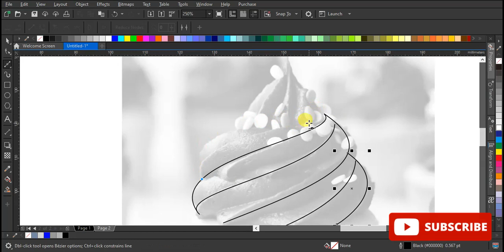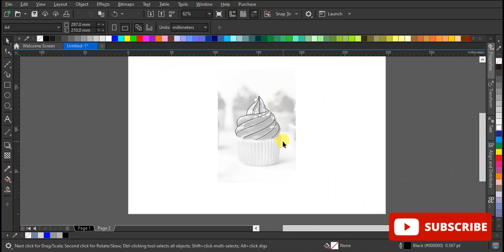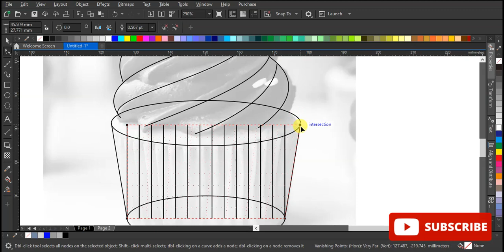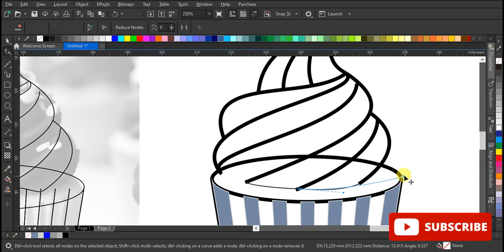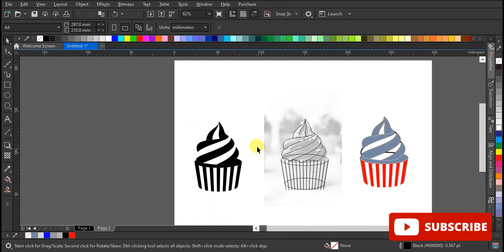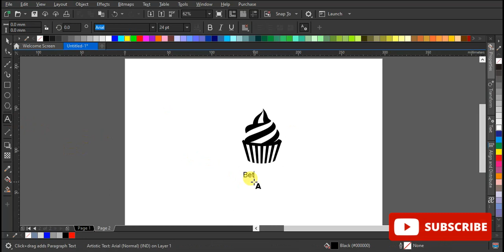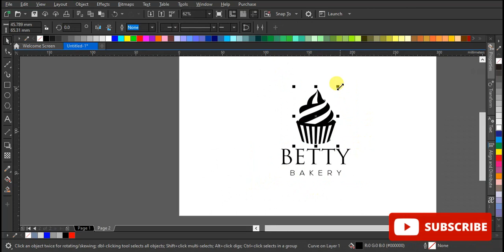Daily logo challenge day 18 - Cupcake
Who doesn't love a good cupcake? Well, today you get to bake a great new logo design!
Logo Prompt: Cupcake
Name Ideas: Betty's Bakery, CakeCup, Frosted . Make sure your cupcake tastes as good as it looks!